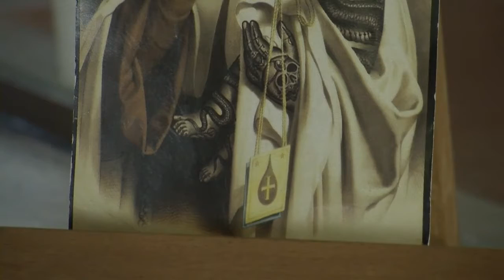Mother And Child Painting Creative Commons Video 4k HD Quality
Video license: This video is belongs to the creative commons CC0 License, So it will Free for personal and commercial use and No attribution is been required, You can find More Details About The License